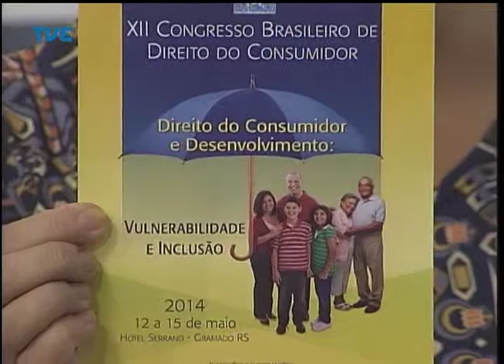Cidadania 03/04/14 Bloco 3